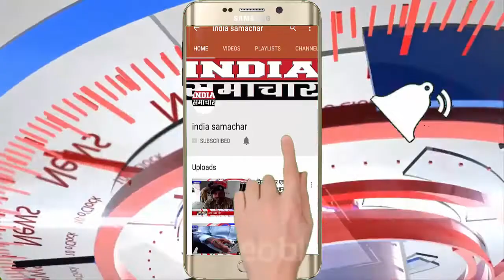आगरा विश्व हिंदू परिषद आगरा महानगर विपिन ने मनाया स्थापना दिवस